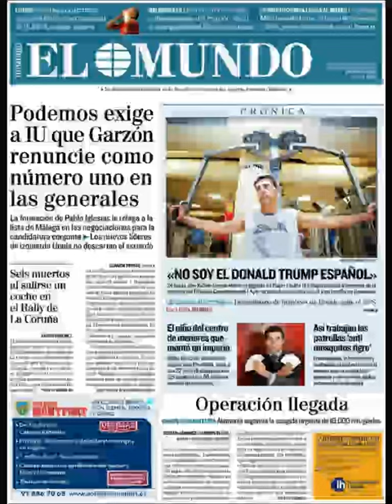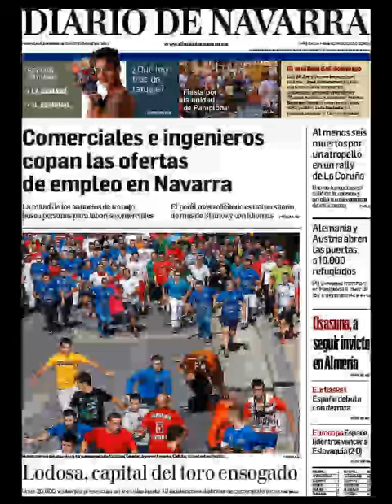Noticias Domingo 6 Septiembre 2015 Principales Titulares Portadas Diarios Periódicos España Spain